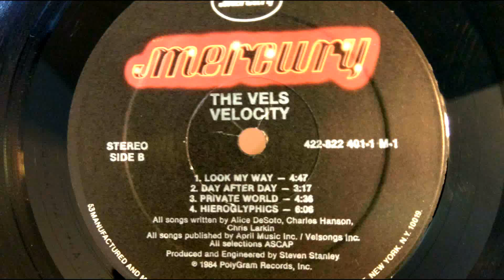The Vels - Look My Way (1984)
The Vels - Look My Way

Here's a prime example of mid-'80s synthpop that never quite managed to hit the mainstream consciousness.  It did, however, have a music video that I managed to see once or twice, and perhaps more important (to me, at least) it found its way to the playlist at my high school radio station, where I started my weekly show with its opening fanfare every Tuesday at 5pm!

Needless to say, it was quite a thrill to find a copy of my own on vinyl several years later!